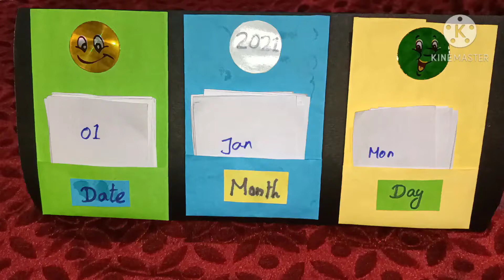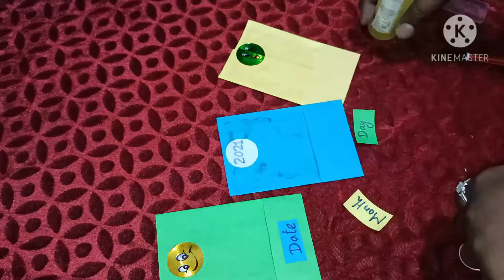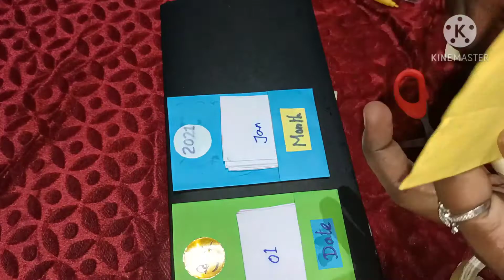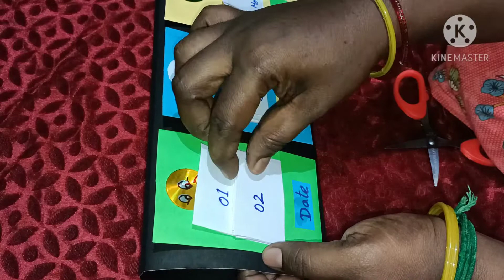Diy calendar / handmade desk calendar/ sadhana tamil kitchen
Diy calendar handmade desk calendar